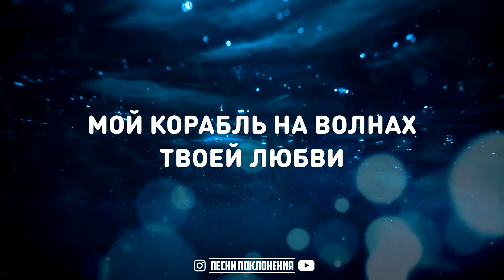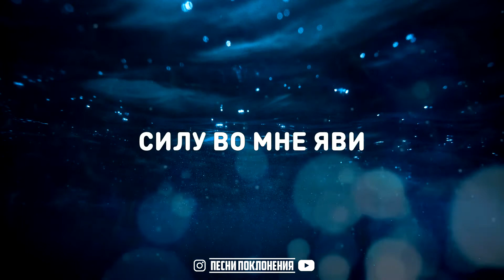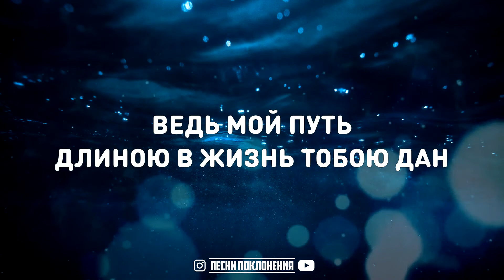SokolovBrothers - БЕЗДОННЫЙ ОКЕАН